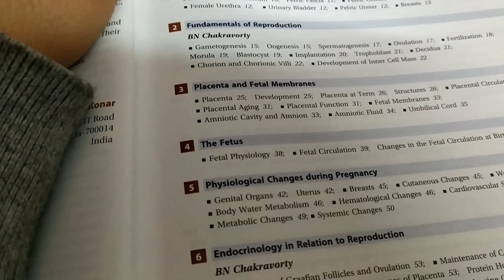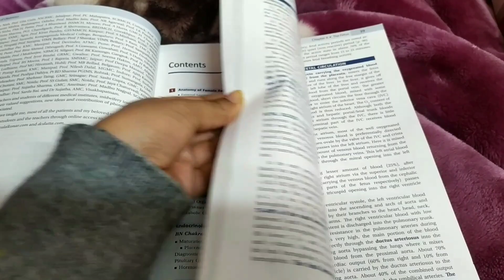Firse online class suru ho gyi || A DAY WELL SPENT AT HOSTEL 💁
Hello Everyone!
I hope this video brings smile on your faces😇

Username- @simranngautam